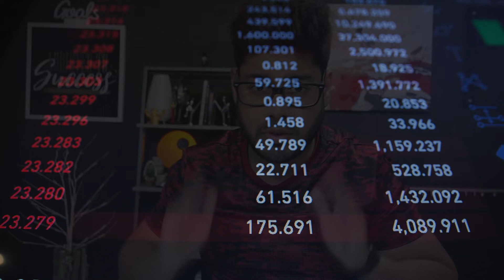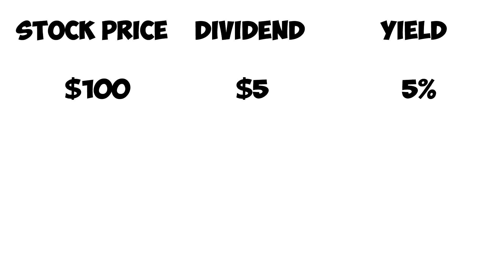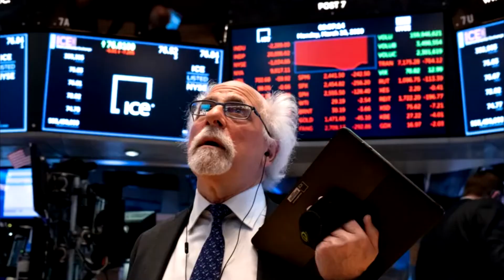The Recession Stock Market Crash of 2022 is here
The recession stock market crash might be around the corner if not here already.

The stock market is crashing and we might just be heading into a recession.

So what can you do? Should you sit in the sidelines or buy the dip that keeps on dipping?

Millionaires are made in a recession. Some of the wealthiest investors you know made their fortune when there was blood in the streets. The housing market crash of 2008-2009. Meet Kevin, Minority Mindset and Graham Stephan are a few examples of influencers who have done just that..

I’m not your financial advisor, and this is just my opinion: If you've been sitting on the sidelines, THIS is the time to get in. THIS is the time to be buying into the stockmarket.

If you already dollar cost average, consider doubling down. If you invest $100 per week, maybe consider investing $200 per week.

If you've been buying the dip like me all year, I feel your pain; it's like you buy the dip, and the dip keeps dipping...and dipping..and dipping. There is just no stop to this buy-the-dip opportunity. So much so that I've been out of cash for 3 months. In fact, I borrowed money to invest and now the market is down even more.

If you're in a situation like this all I can say is, try to stay away from leverage or margin. Don't borrow money to invest. If you're out of money, find ways to make more money. Focus on your existing job, build an emergency fund, and then find a 2nd job or side hustle or whatever.

As far as investing ideas in a recession such as best stocks to buy in a recession, I do have videos on how to invest and how to ride a recession so be sure to subscribe to my channel if you enjoy content like this but here are some ideas:

If you think we're headed into a recession, think about safe investments such as I bonds, which I talk about in this video where you can get as much as a 9.62% return on your money virtually risk free. Here's a step-by-step guide on how to buy I Bonds from the Treasury Direct portal

Think about buying stocks that seem to do better than others in a recession. I've found energy ETFs such as VDE, dollar stores such as DLTR  and consumer staples such as WMT ride through a recession well, but of course do your own research.

Another option may be dividend stocks, but not just any dividend stocks, dividend aristocrats or dividend kings which have a track record of paying and increasing payouts regardless of our economic state

In fact, dividend stocks can be even more attractive in an economic downfall because as the price of the stock drops, and the dollar value of payouts remain the same or not higher, your yield or the percent of return you get in the form of a dividend is higher as a result, making you.lock.in higher returns.

Finally, you could always just sit on cash if you feel this isn't the right time to buy stocks for you. As I mentioned earlier there are alternatives, and not just high yield saving accounts but inflation correlated bonds which can really help you keep afloat in this modern era of uncertainty such as I Series Bonds or Treasury Inflation-Protected Securities (TIPS). But if you're on the fence about stocks just know this: The more stocks go down, they can only go down so much more... And the lower they go, the more upside they may have.